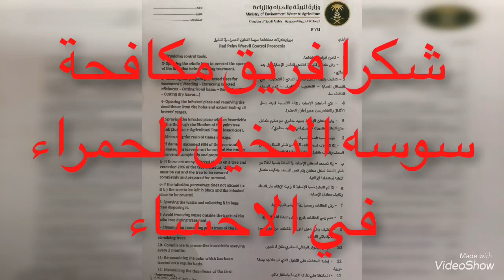وداعًا سوسه النخيل الحمراء الي الابد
شرح وتقيم برنامج مكافحه سوسه النخيل الحمراء المعتمد من قبل وزاره الزراعه والبيئة والمياه السعودية
وشرح خطوات البرنامج وهي
تجهيز أدوات العمل
تحديد أماكن الإصابة بسوسة النخيل الحمراء
تقيم درجة الإصابة بسوسة النخيل الحمراء
خطوات العلاج وتتمثل في التالي
عمل حفره مكان الإصابة للكشف عن جميع اطوار سوسة النخيل الحمراء
والتخلص الامن من اطور الحشرة المتخلفة لسوسة النخيل الحمراء
تطهير وعلاج مكان الإصابة وان استخدم مبيد عضوي ببو وفيل في العلاج
واستخدام رمل حر في لسد أماكن الفتحات
واستخدام الكبريت الزراعي كوقاية بعد العلاج
ومده العلاج ٤ شهور وبعدها تكون الشجرة جذور وترجع إلي طبيعتها مره اخري
مهندس زراعي محمد سالم
مهندس محمد سالم
قناة النخلة
النخلة
النخيل
قناة النخلة الزراعية
مزرعة الياسمين العضوية
سوسة النخيل الحمراء
مكافحة سوسة النخيل الحمراء في الوطن العربي
مكافحة سوسة النخيل الحمراء في المملكة العربية السعودية
استراتيجية مكافحة سوسة النخيل الحمراء في المملكة العربية السعودية
 استراتيجية مكافحة سوسة النخيل الحمراء في البحرين
استراتيجية مكافحة سوسة النخيل الحمراء في الامارات
استراتيجية مكافحة سوسة النخيل الحمراء في موريتنا
استراتيجية مكافحة سوسة النخيل الحمراء في جمهورية مصر العربية
المكافحة المتكاملة لسوسة النخيل الحمراء
سوسة النخيل الهندية
خطوات مكافحة سوسة النخيل الحمراء
اهم المبيدات الحشرية المستخدمة في مكافحة سوسة النخيل الحمراء
اعراض الإصابة بسوسة النخيل الحمراء
اطور سوسة النخيل الحمراء
الطور الضار في سوسة النخيل الحمراء
The Palm